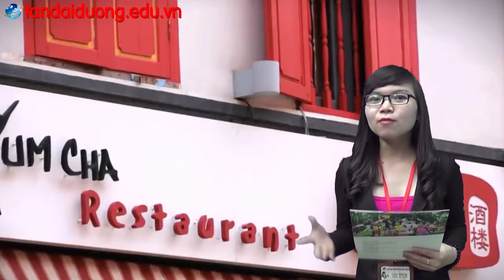Chọn trường học ngành thiết kế khi du học Singapore